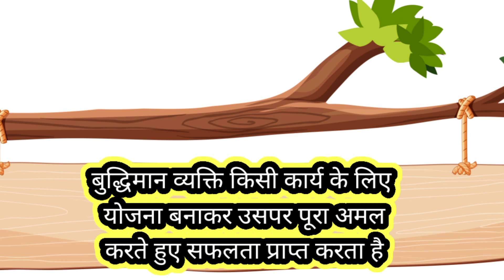एक मूर्ख कछुआ की कहानी (कार्टून वीडियो)/हिंदी कहानियां/storiesbyVK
एक मूर्ख कछुए की कहानी
हिंदी कहानियां
हिंदी कहानियों का बेहतरीन संग्रह
Hindi stories
Hindi story
ek murkh kachhue ki kahani
kahani by VK stories
stories by VK
बच्चों के लिए बेहतरीन कार्टून वीडियो

यूट्यूब चैनल: @storiesbyVk